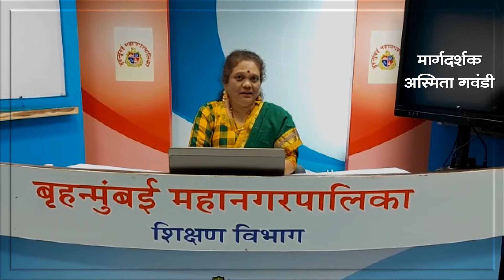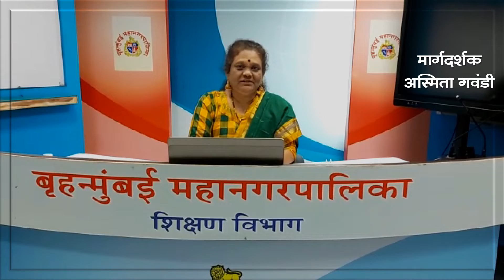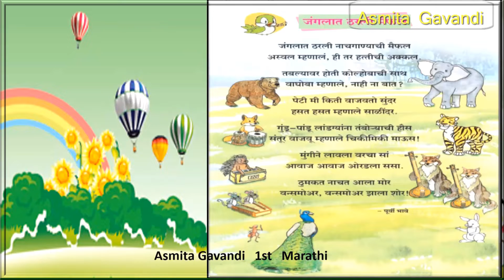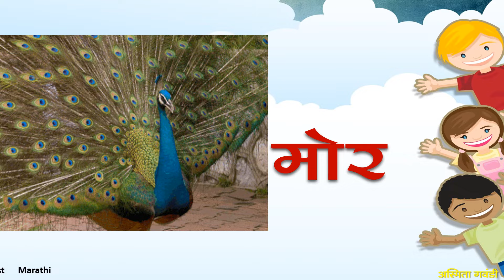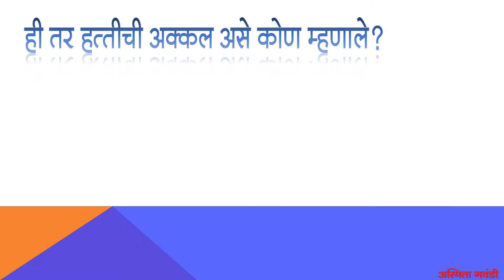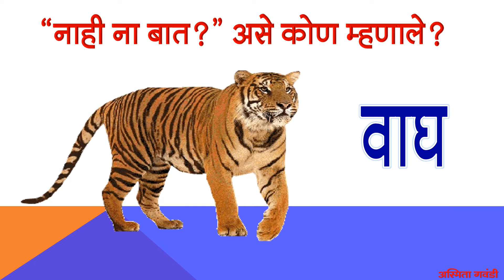BMC.VTC MAR_इयत्ता _ पहिली , विषय _भाषा _ पाठ _ जंगलात ठरली मैफल By अस्मिता गवंडी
इयत्ता :-                   पहिली
अध्ययन घटक :-     जंगलात ठरली मैफल
साहित्य :-                 PPT